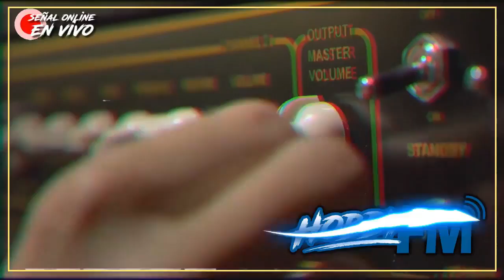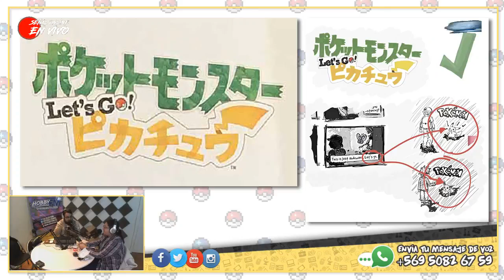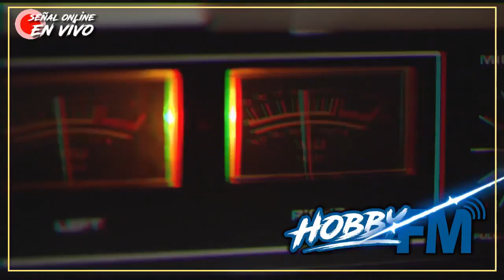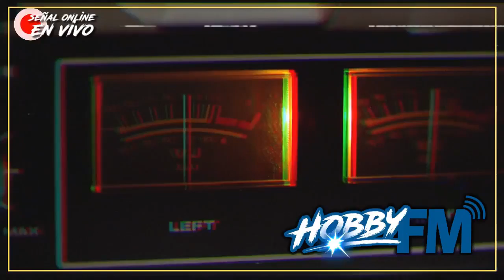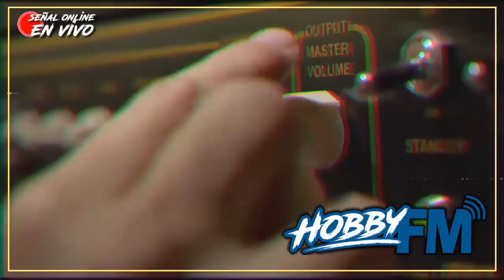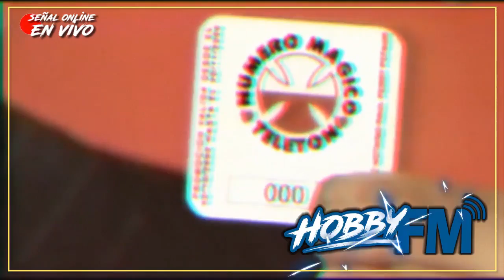"La Balada de Pikachu y Eevee" | Radio RockSlide - Ep. 97 (Hypno)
"RockSlide" es nuestra clásica radio online semanal que realizamos desde los primeros años de la comunidad, nos pueden escuchar en su 5ta temporada por la señal online de HobbyFM!

Pueden escucharla y comentar en vivo todos los Martes de 20 a 22 horas (Hora Chilena) en el siguiente

PokéDaisuki - 2018